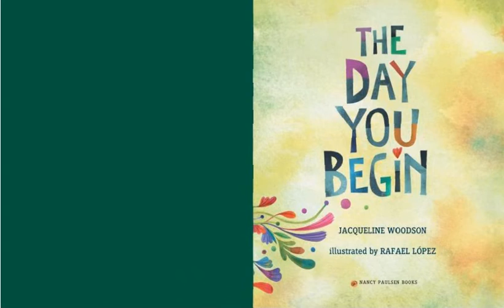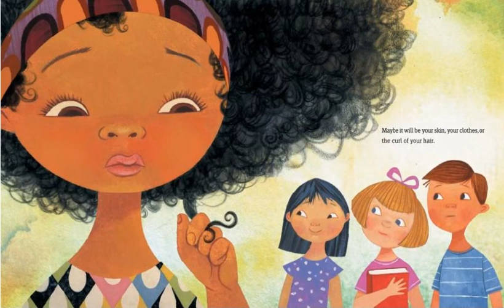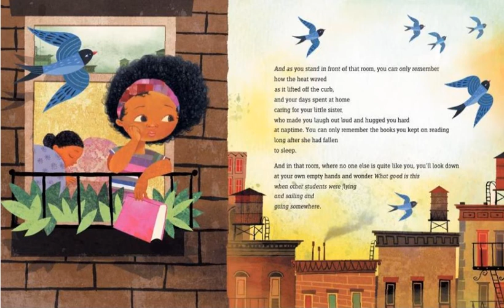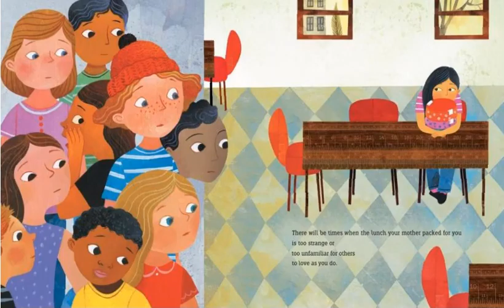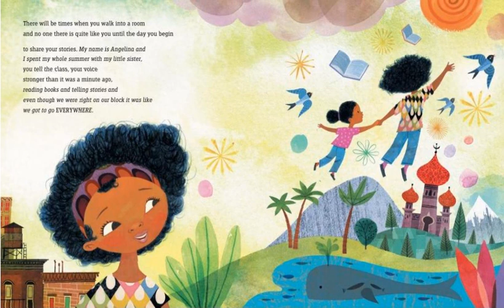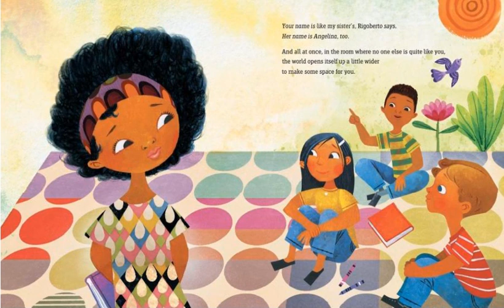16.07.2020 Reading Yr 3 4